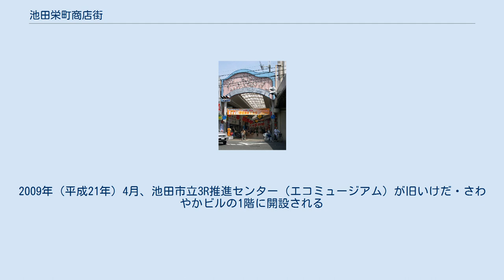池田栄町商店街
池田栄町商店街（いけださかえまちしょうてんがい）は、大阪府池田市にある商店街である。
単に栄町商店街とも呼ばれ、またサカエマチ商店街とも表記される。
 当商店街は、サカエマチ1番街およびサカエマチ2番街からなり、1番街は阪急宝塚本線の池田駅から徒歩1分ほどのところにある。
池田駅前交差点から北へ伸びる栄町通り線のうち、同交差点から栄町地域の北端までの範囲にサカエマチ1番街が展開しており、栄町地域の北に隣接する栄本町地域の南端から栄町通り線と本町通り線の交差点に至るまでの範囲にサカエマチ2番街が展開している。
 全長は、およそ330メートルである。
当商店街の南端部は、国道176号に面している。
サカエマチ1番街とサカエマチ2番街の間を槻木大和線が通っている。
池田栄町商店街振興組合が設立されており、2009年（平成21年）10月9日に地域商店街活性化法の認定を受けている。
 当商店街のある地域は、もともと田中町と呼ばれており、当商店街は田中町商店街、栄町通りは田中町通りと呼ばれていた。
田中町の集落の周囲には、田んぼが広がっていた。
1910年（明治43年）、大阪から池田を経て宝塚に至るまでの間に箕面有馬電気軌道（現在の阪急電鉄）が開通され、1932年（昭和7年）、大阪から池田に至るまでの間に府道（現在の国道176号）が開通されると、それまで新町や本町にあった池田の商業中心地が、池田駅前地域の北側の田中町に移動し、田中町商店街が形成された。
 1930年（昭和5年）の秋には、いとや百貨店（糸屋百貨店）が天理教教会の跡地に完成されている。
1941年（昭和16年）、いとや百貨店が閉店される。
1944年（昭和19年）、田中町が栄町に改称される。
1951年（昭和26年）、鈴蘭灯が設置される。
1959年（昭和34年）、アーケードが設置される。
1987年（昭和62年）、カラー舗装が実施される。
2000年（平成12年）2月、旧NTT池田営業所ビルが「いけだ・さわやかビル」という愛称で開設される。
 2005年（平成17年）8月5日、いけだサンシー株式会社による施設「引札屋」が1番街に開設される。
2009年（平成21年）4月、池田市立3R推進センター（エコミュージアム）が旧いけだ・さわやかビルの1階に開設される